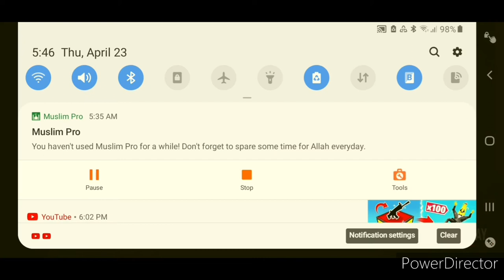The ZOMBIE APOCALYPSE IS HAPPENING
Playing into the dead and getting the chainsaw